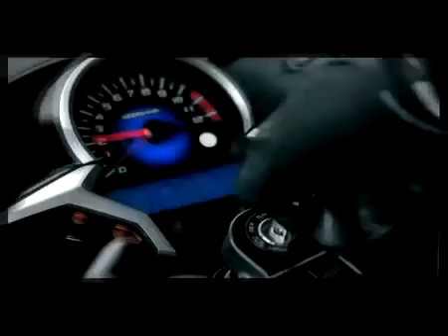MSIG TV Commercial (Mandarin) - 45 secs (Malaysia)